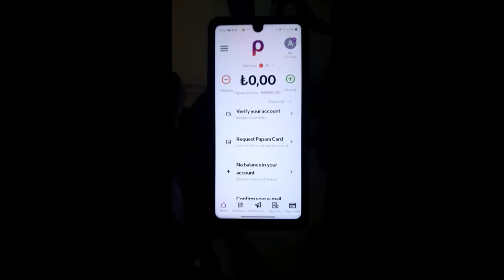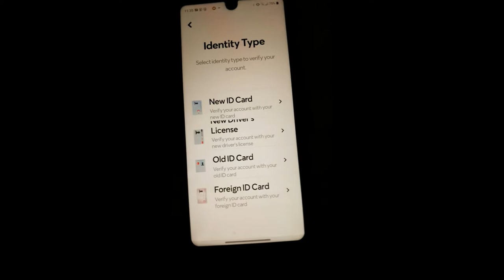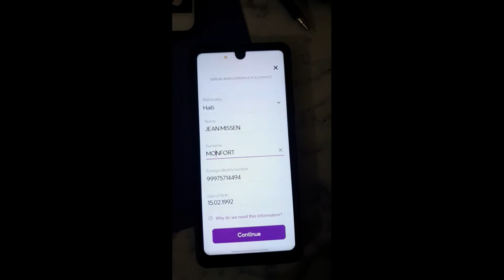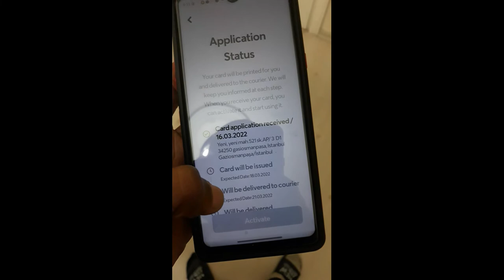(BLOG 2) KIJAN POU FE APLIKASYON MASTERCARD PAPARA SOU TELEPHONE OU.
MEN KIJAN POU FE APLIKASYON MASTERCARD PAPARA SOU TELEPHONE OU LAKAY OU.